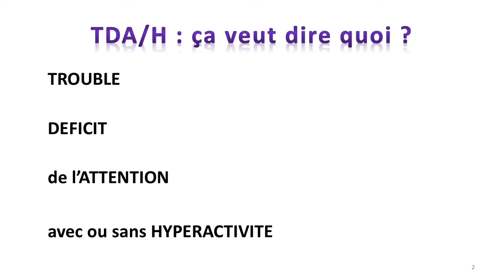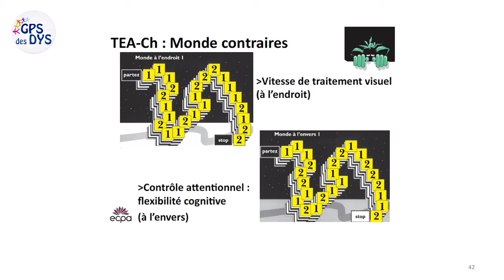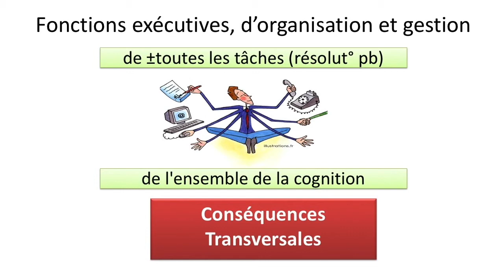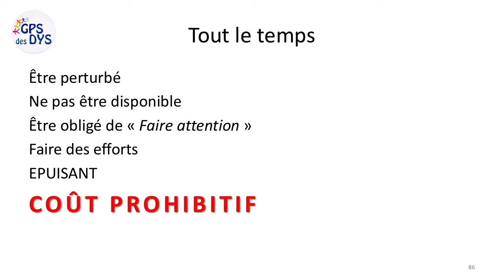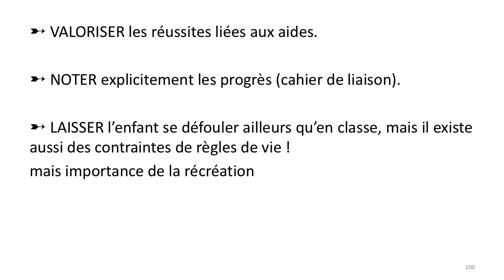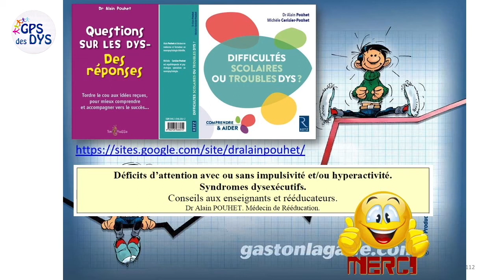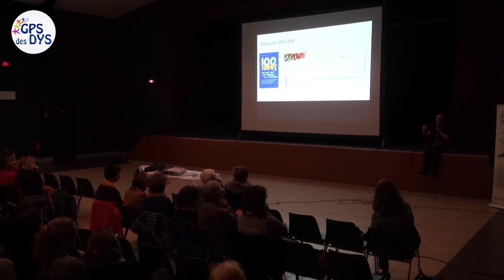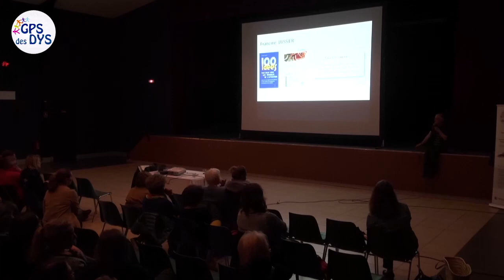Conférence sur les Enfants TDA/H Alain Pouhet GPS des DYS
Conférence du Docteur Alain Pouhet sur les Enfants TDA/H, organisée par le GPS des DYS le 10 avril 2018 à la salle Paul Eluard de Dieppe.